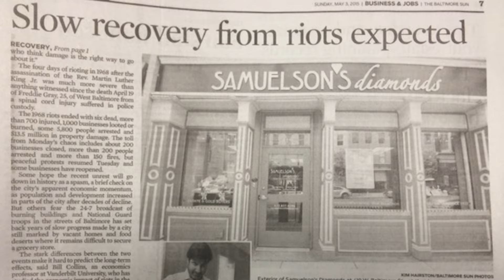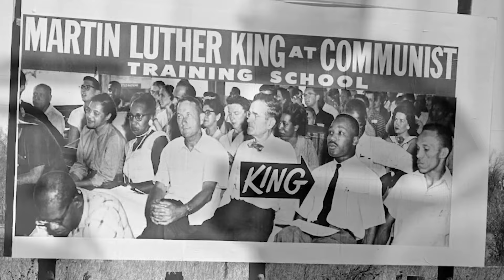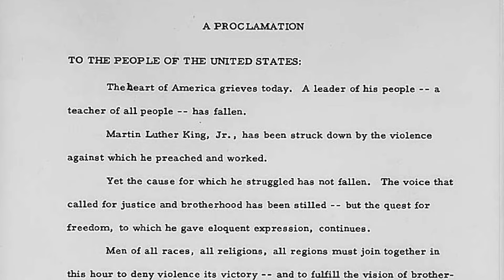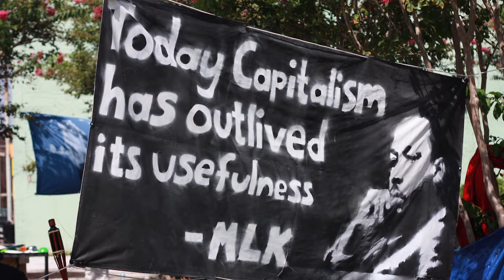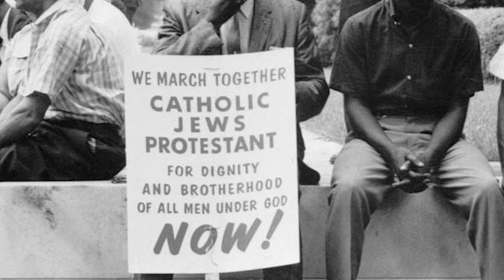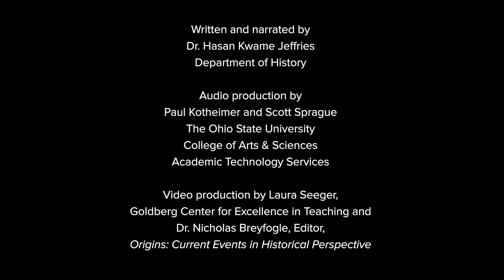The Assassination of Dr. Martin Luther King, Jr.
Written and narrated by Dr. Hasan Kwame Jeffries. A textual version of this video is available

Audio production by Scott Sprague and Paul Kotheimer, College of Arts & Sciences Academic Technology Services. Video production by Laura Seeger and Dr. Nicholas B. Breyfogle. The Origins' editorial team includes Editors Nicholas Breyfogle, Steven Conn and David Steigerwald; Managing Editors Jessica Viñas-Nelson, Lauren Henry and Seth A. Myers and Associate Editor Eric M. Rhodes.